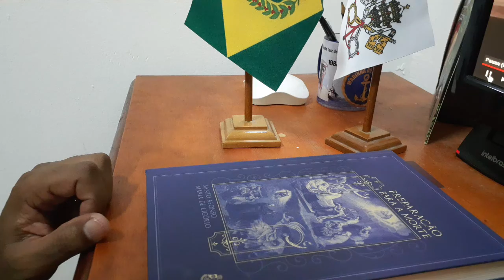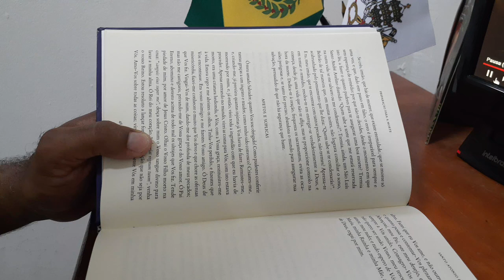CONSIDERAÇÃO III - Brevidade da vida.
Retirado do Ponto III, página 43.